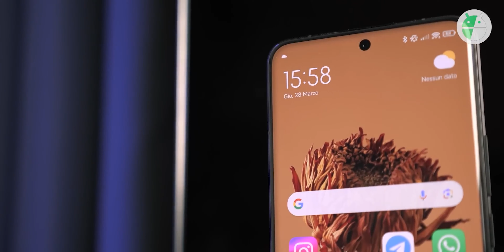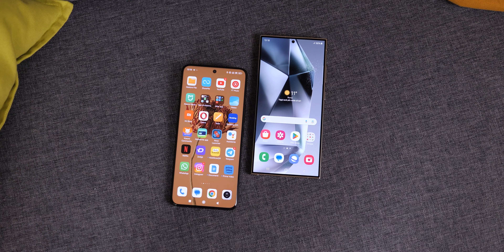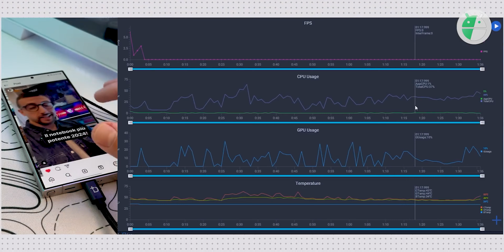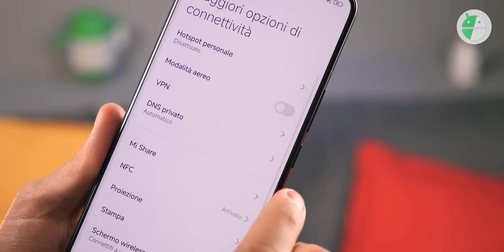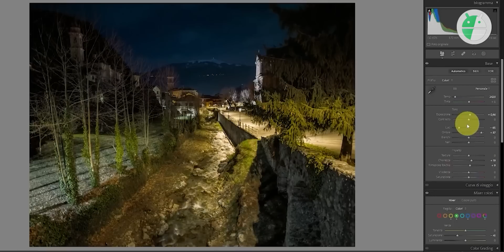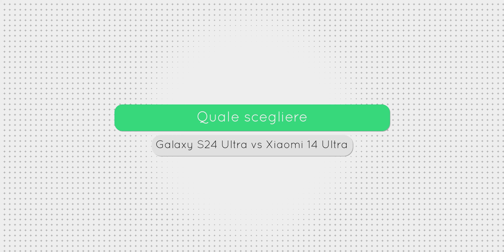Galaxy S24 ULTRA vs XIAOMI 14 ULTRA, quale SCEGLIERESTE?! Vediamoli punto per punto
Nuovo scontro diretto tra smartphone di fascia alta, anzi tra smartphone ULTRA. Samsung Galaxy S24 Ultra vs Xiaomi 14 Ultra, una sfida all'ultimo colpo su materiali, display, ergonomia, prestazioni, fotocamere e non solo. Chi la spunterà? ▼▼TUTTI I LINK▼▼

🛍️ ACQUISTALO XIAOMI 14 Ultra su Amazon

🛍️ ACQUISTALO Samsung GALAXY S24 Ultra su Amazon

00:00 Intro
00:30 Prezzi
01:32 Materiali ed ergonomia
03:00 Display
04:46 Batteria e ricarica
05:46 Prestazioni
07:06 Software
08:58 Foto e video
12:09 Quale scegliere